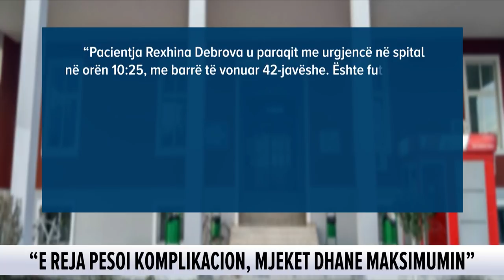Vdes 24 vjeçarja pas lindjes, arrestohen 2 mjekë